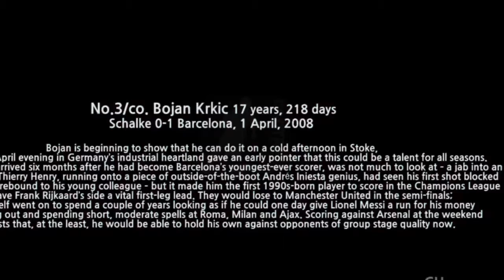Juventus-Chievo 1-1 - Highlights Ampia Sintesi SKY 2016